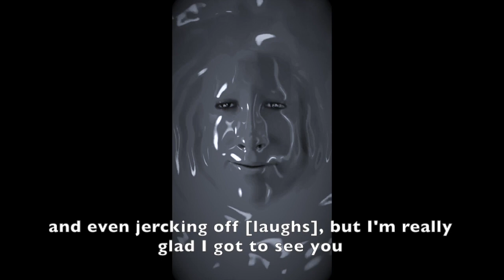Hi stranger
Video adapted from Kristen Lepore - Hi stranger @Kristenlepore created with snapchat. Tag someone and say nothing
Follow me @Gustavamente